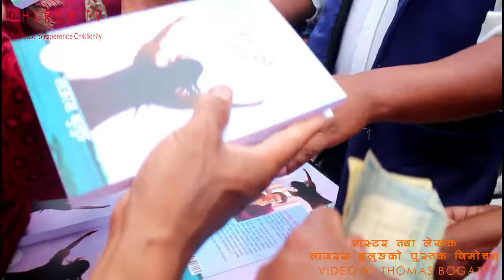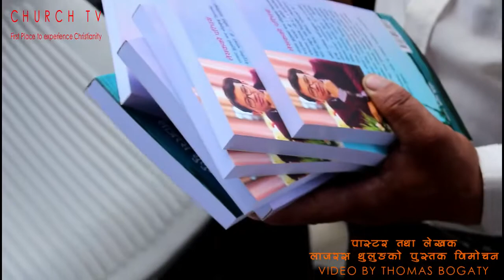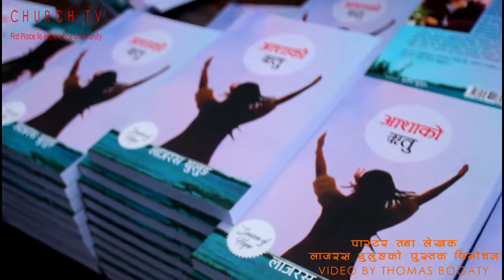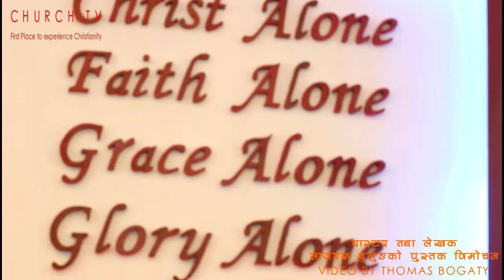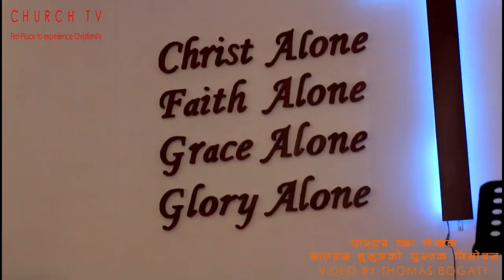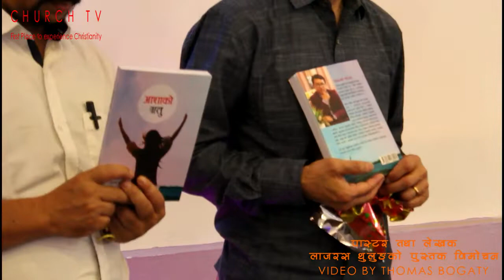Pastor Lazarus Thulug नयाँ पुस्तक अाशाकाे श्रृतु विमाेचन । अब बजारमा उपलब्ध छ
Pastor Lazarus Thulung released a book entitled 'Seasons of Hope' today.